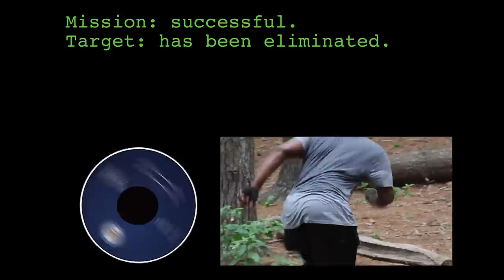ILLA GHEE @ILLAGHEE2K FEAT. FAME (M.O.P.) "SALUTE THE GENERAL"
From starter jackets to Air Force 1's, fashion trends are a dime a dozen in the world of Hip-Hop. Though styles and influence may change, one thing is for sure: you'll never catch Illa Ghee in a pair of skinny jeans. On the hunt for trend setters with a certain penchant for swag rap, "Salute The General" is the conscription for emcees of the Golden Era to ban together on the war against weak lyrics and generic beats. With M.O.P's Fame dropping bombs as Ghee bodies the competition with reckless abandon, the track fires some well deserved shots towards those that aim to cheapen the culture. "Salute The General" produced by DJ Skizz is one of the many bangers you can expect to find on Illa Ghee's forthcoming full length LP 'Social Graffiti,' set to drop in the beginning of the 2nd quarter, this year.

Directed by: Flow Vision Media